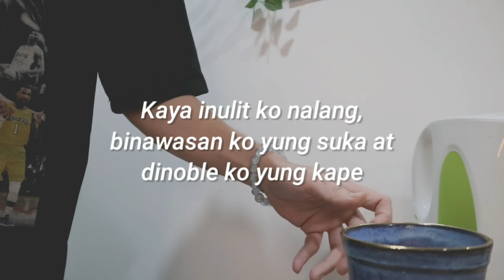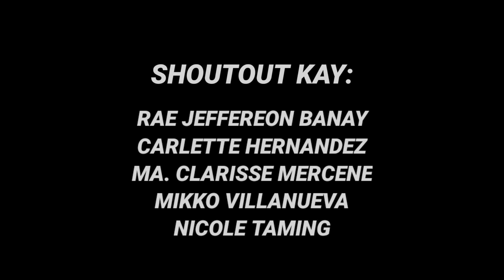VINEGAR COFFEE PRANK (JaiGa)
Nagbabalik ang prankster! HAHAHAHA At may reaction to old photos na nangyari. Nood na tayo! laptrip to!